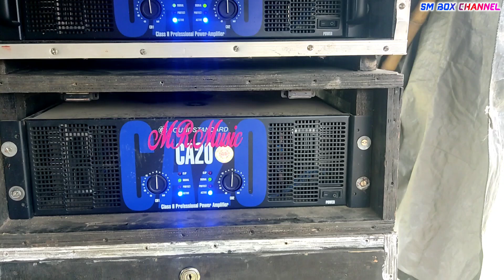কে নিয়ে চালাচ্ছে এই ডিজি msb music না mr music করেরঘাট বক্স কম্পেটিশনে